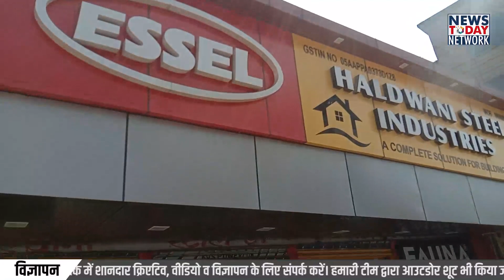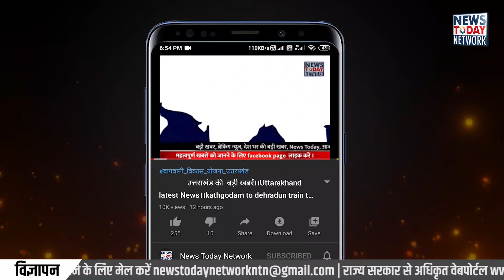हल्द्वानी नगर निगम ने अतिक्रमण पर चलाई JCB || Nagar Nigam Haldwani || Haldwani News